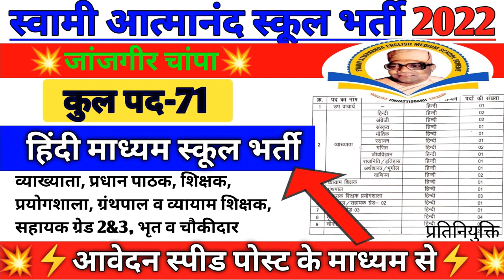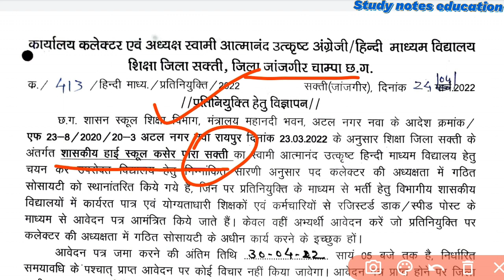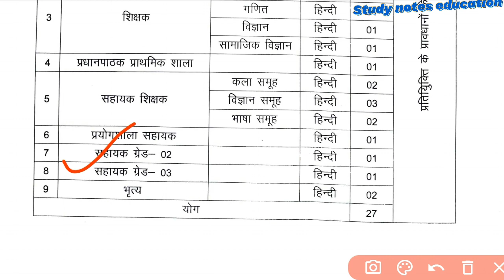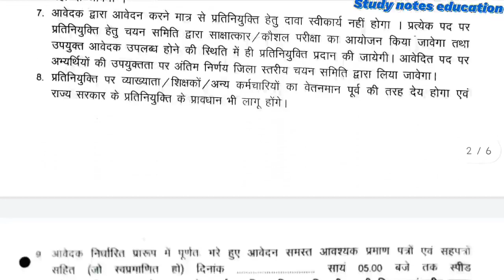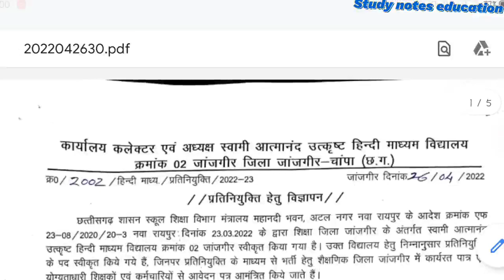जांजगीर चांपा स्वामी आत्मानंद विद्यालय भर्ती 2022 | Janjgir Swami Atmanand School Vacancy | Cg job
जांजगीर चांपा स्वामी आत्मानंद विद्यालय भर्ती 2022 | Janjgir Swami Atmanand School Vacancy | Cg teacher job | shikshak Bharti 2022

Hello Friends 🙏
▶️ आज के इस वीडियो में जांजगीर चांपा जिले में निकले स्वामी आत्मानंद विद्यालय भर्ती के बारे में जानकारी प्राप्त किया। आप इसका पीडीएफ के दिए हुए लिंक से डाउनलोड कर सकते हैं।

🌄🌄S-U-B-S-C-R-I-B-E🌄🌄